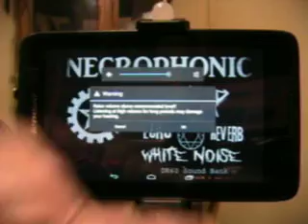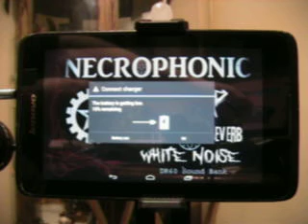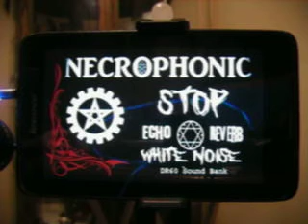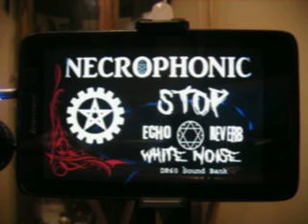Necrophonic 03072024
A silent session